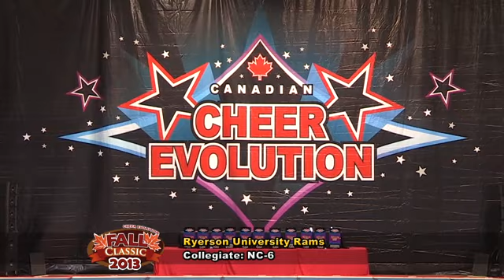CE Fall Classic 2013 - C6 NC - Ryerson University - Rams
Cheer Evolution Fall Classic
Hershey Centre, Mississauga